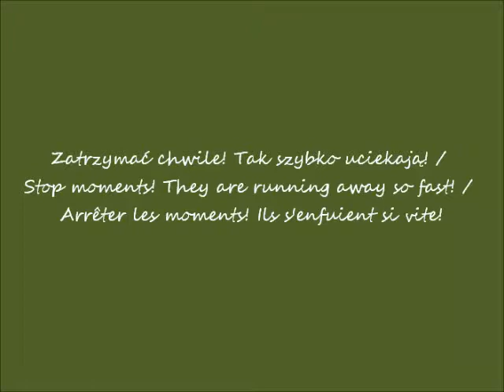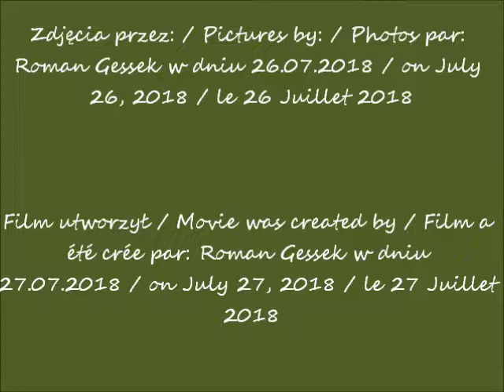2018 07 26 W muzeum Domków dla Lalek w Warszawie cz 12 Dom ze stanu Oregon Pałac Kultury i Nauki p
W muzeum Domków dla Lalek w Warszawie z moją wnuczką / In the Dollhouse Museum in Warsaw with my granddaughter / Dans le musée de la Maison de Poupée à Varsovie avec ma petite-fille
Pałac Kultury i Nauki / Palace of Culture and Science / Palais de la Culture et de la Science
Dom ze stanu Oregon / Oregon Trail Log House / Une maison de l'Oregon
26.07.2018 po / after / après 10.00